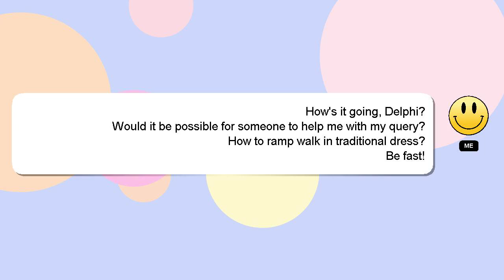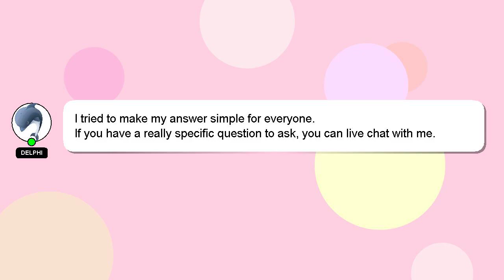How to ramp walk in traditional dress?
Allow me to introduce myself briefly, Howdy, my name's Delphi. I can provide you with assistance to help you answer your questions. - How to ramp walk in traditional dress?

Providing an answer will be acknowledged and appreciated with a 'heart' from me.

*2 What we are experimenting :*